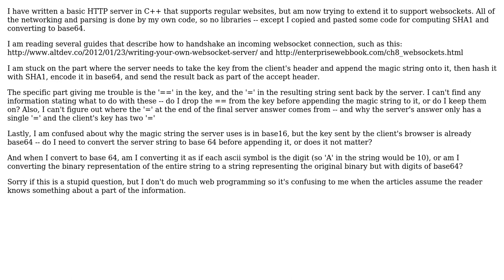How to interpret the browser's Sec-websocket-key for server handshake?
With thanks & praise to God, and with thanks to the many people who have made this project possible! | Content (except music & images) licensed under CC BY-SA | Music | Images & others | With thanks to user Matt Swarthout user Lee Adams and the Stack Exchange Network Trademarks are property of their respective owners. You are responsible for your own actions.